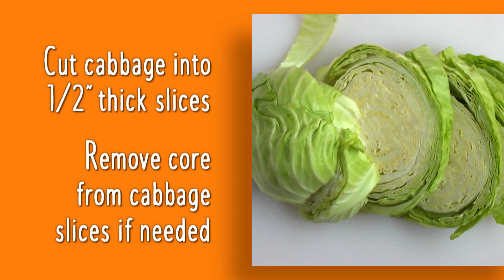Cabbage Steaks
Makes 8 servings; 1 steak each serving

INGREDIENTS
Vegetable oil or vegetable oil cooking spray
1 head cabbage
1/2 teaspoon salt
1/2 teaspoon black pepper
1/2 teaspoon garlic powder

DIRECTIONS
1. Preheat oven to 400°F.
2. Wash your hands well with soap and warm water for at least 20 seconds.
3. Coat baking pan with vegetable oil cooking spray or vegetable oil.
4. Remove loose outer leaves and wash cabbage. Cut the bottom off the cabbage and set it so that the flat end is on the cutting board. Cut cabbage into 1/2” thick slices. Remove core from cabbage slices if needed. Arrange cabbage steaks in a single layer on baking pan.
5. Brush top of the cabbage steaks with oil or spray with vegetable oil cooking spray.
6. Season top of the cabbage steak with salt, pepper, and garlic powder.
7. Place baking pan in the oven and bake 17 to 20 minutes or until cabbage steaks are golden brown.
8. Refrigerate leftovers within 2 hours.